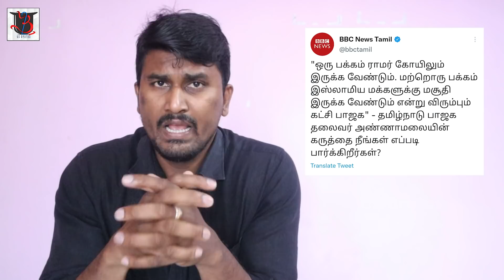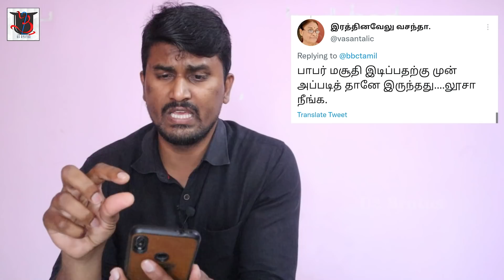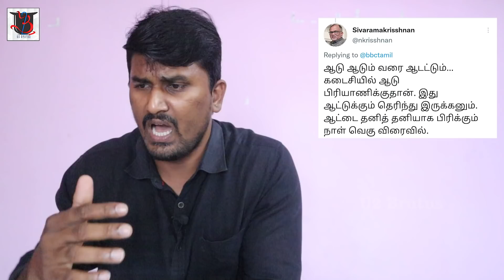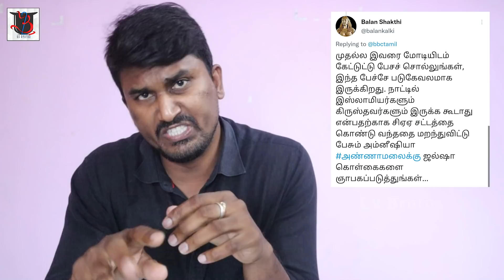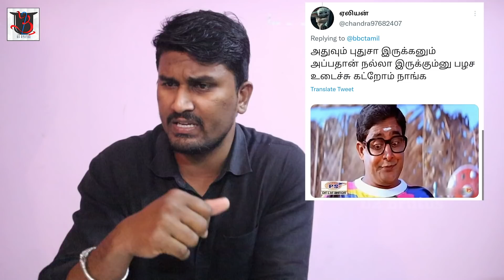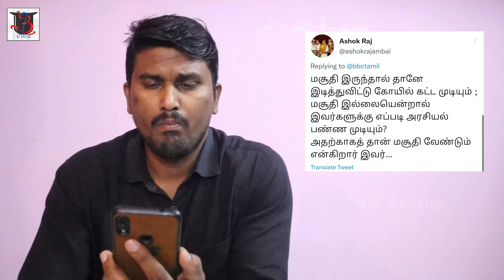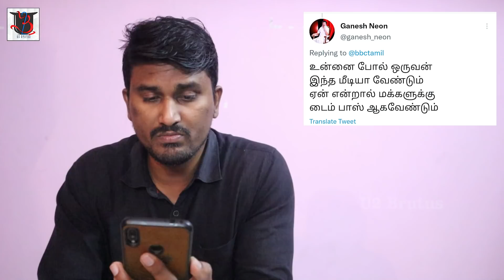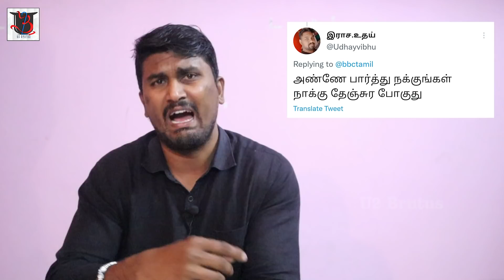நீ என்ன லூசா? அண்ணாமலையை அலறவிட்ட கமெண்ட்ஸ் | Admin talks | Annamalai | BJP | U2 Brutus